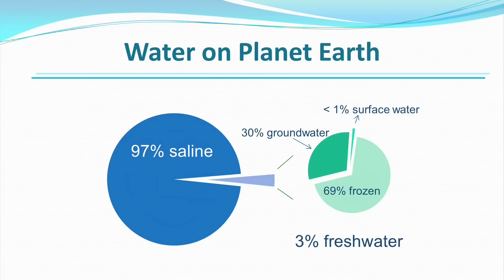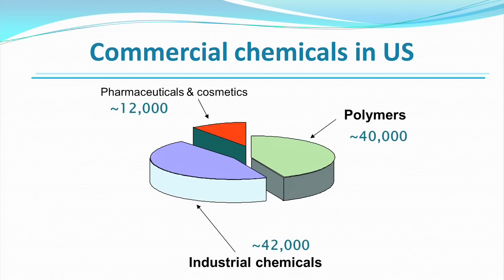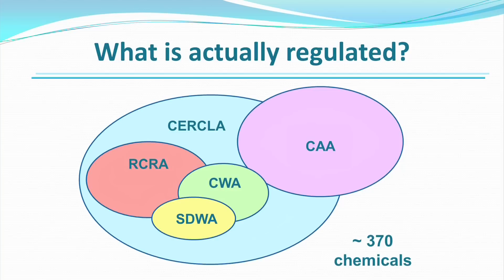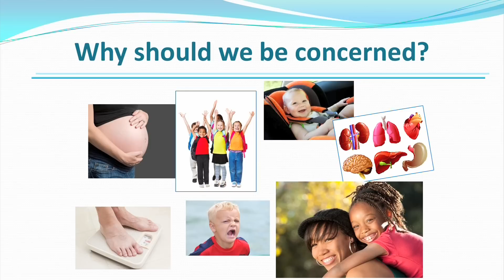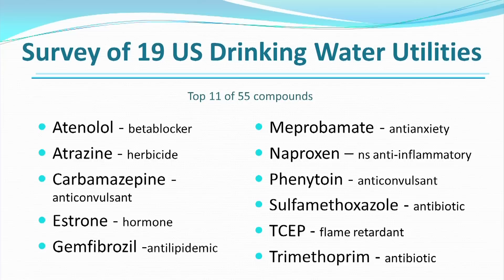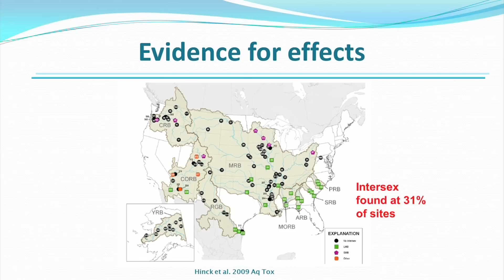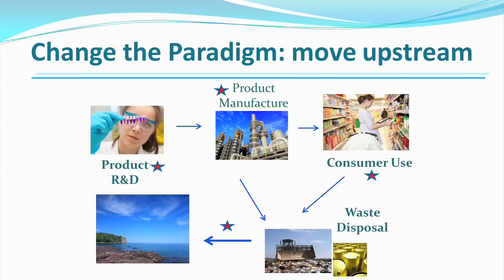Water Quality and Future Generations: Deb Swackhamer at TEDxUMN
Dr. Deborah L. Swackhamer is Professor in Science, Technology, and Public Policy in the Hubert H, Humphrey School of Public Affairs, and Co-Director of the University's Water Resources Center. She also is Professor in Environmental Health Sciences in the School of Public Health, and is trained as an environmental chemist. She joined the Minnesota faculty in 1987. She studies the processes affecting the behavior of, and exposures to, toxic chemicals in the environment and works on policies to address these potential risks. When not in the classroom or lab, she serves as Chair of the Science Advisory Board of the US EPA and several NAS/NRC committees. In 2009 she received the prestigious Founders Award from the Society of Environmental Toxicology and Chemistry for lifetime achievement in environmental sciences.